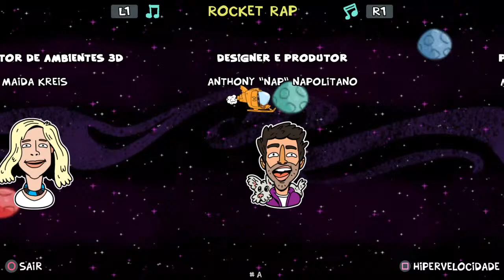PS4 JAMAICACORREA311 ToeJam & Earl: Back in The Groove!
ToeJam & Earl: Back in The Groove! Jamaica311